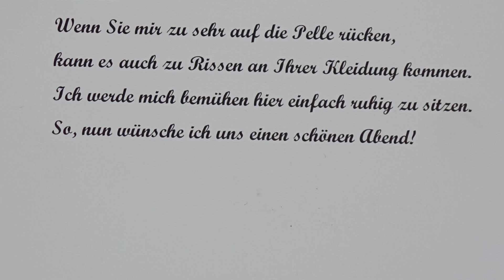der feilenhauer sitzt immer mit am tisch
Sein 30-jähriges Bestehen feierte am Sonntag der „Tag des offenen Denkmals“, und mit dabei war auch diesmal wieder die ehemalige Feilenfabrik Ehlis im Eschbachtal, Schlepenpohl 5, und ihr rühriger Förderverein. Kein Besuch des Waterbölles mit der Videokamera in der Vergangenheit, an dem die Akteure nicht über weitere Fortschritte der Umgestaltung zu einer traditionsreichen Stätte von Technik, Geschichte und Kultur zu berichten gewusst hätten – und künftig auch Geselligkeit! So war es auch diesmal. Von 10 bis 16 Uhr gab es zudem Führungen nach Bedarf, Maschinenvorführungen, Live-Musik, Kaffee, Kuchen und Würstchen. Gut, dass eine benachbarte Wiese gemäht worden war und so als Parkplatz dienen konnte. Denn die Parkfläche vor dem historischen Fabrikgebäude hätte für die zahlreichen Besucher/innen, die mit ihren Wagen gekommen waren, ansonsten nicht ausgereicht.